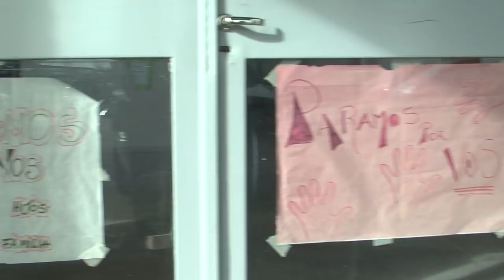Secretaria de Niñez, Adolescencia y Familia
Entrevistamos a la Secretaria de la SENAF Roxana Méndez sobre el trabajo que vienen realizando en vinculación a las temáticas de adolescentes en conflicto con la ley, el programa segunda infancia y diversos temas en los que interviene la Secretaria.